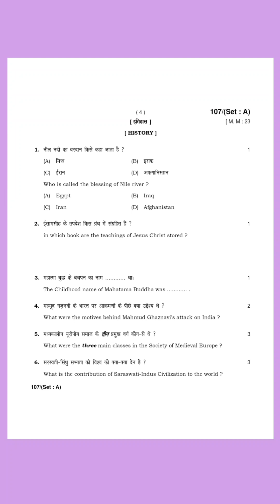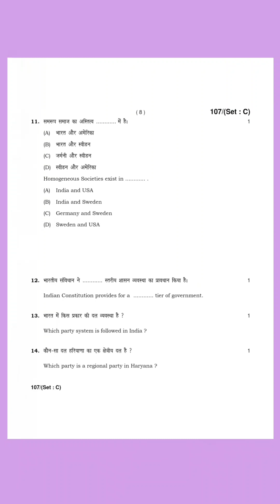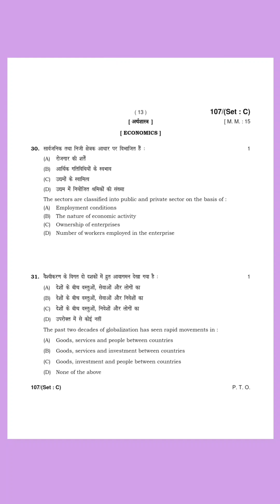Social Science Question Paper 2024 by PreferNotes